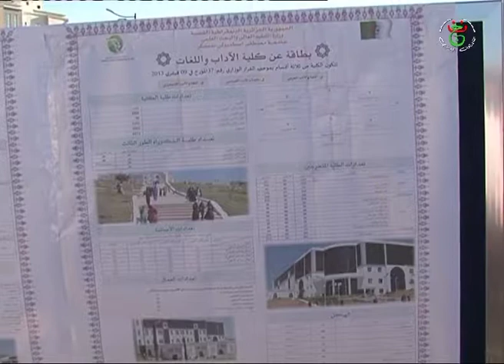زيارة تفقدية للسيد وزير التعليم العالي والبحث العلمي لولاية معسكر